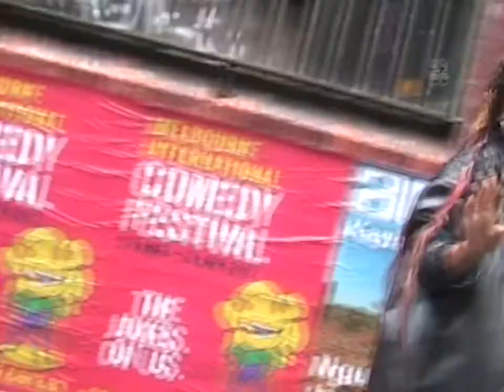The Reason Is Fine - Visual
prod. @savagethegirl
Filmed & edited by: @jaidathecreator
Styling, H/MU: @savagethegirl